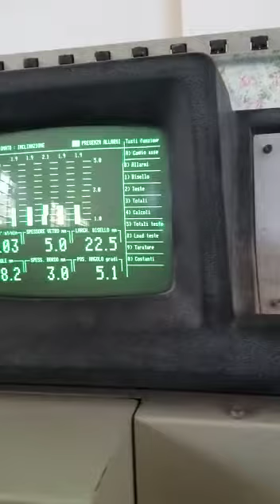BAVELLONI B73 CNS - Year 1995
Bevelling Machine
Year 1995
Min. Size plate: 40 x 40 mm
Thicknesses: 3 - 20 mm
Working speed: 0 - 4 m / min.
Angle: 3 - 45 °
Bevel size: 50 mm
Power: 17 kW
Dimensions: 7200 x 1700 x 2300 mm
Weight: 4200 kg